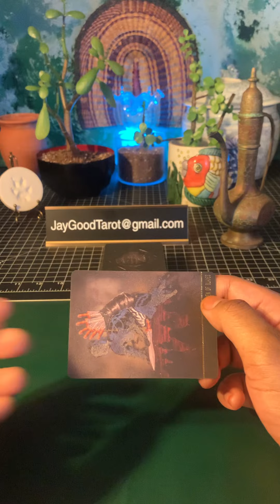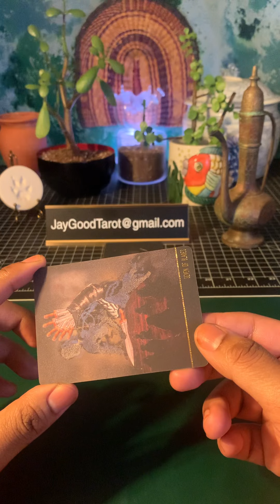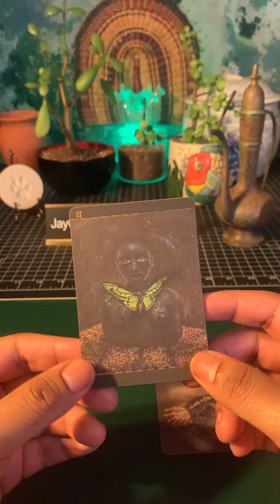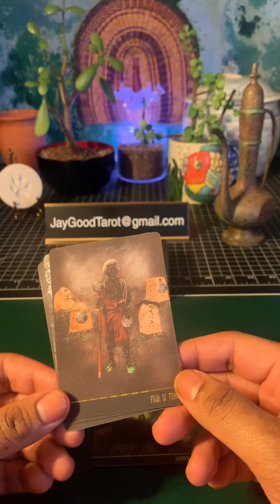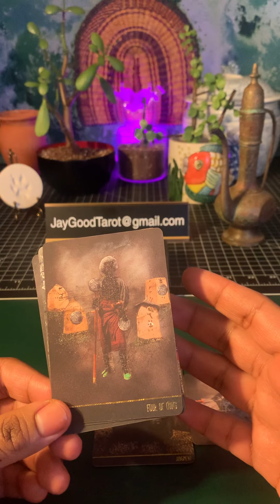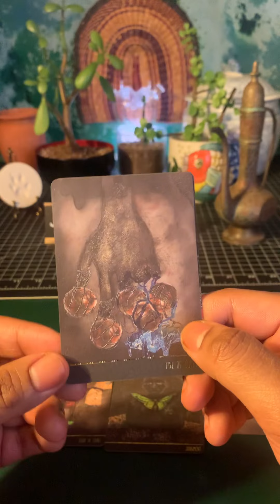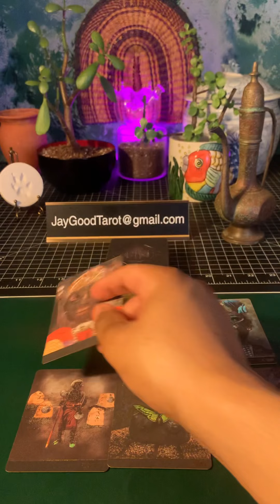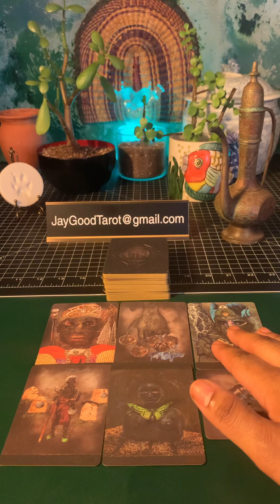Shawn Mendes Tarot Reading